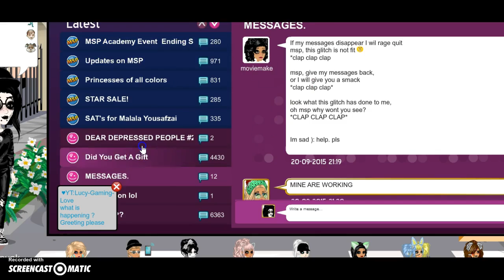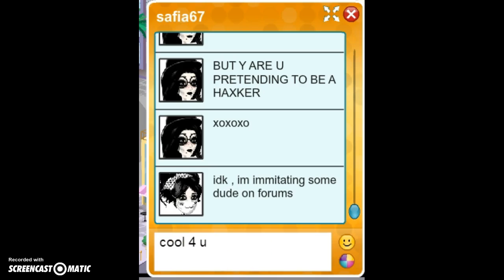I HATE YOU SAFIA xD